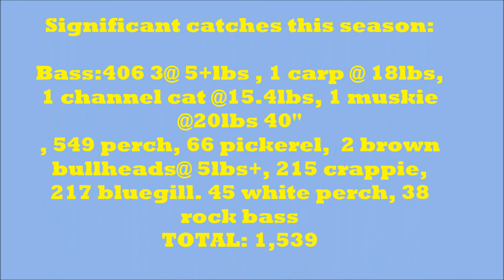2017 year in review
Bass Fishing New Jersey/Maine 2017 Highlights